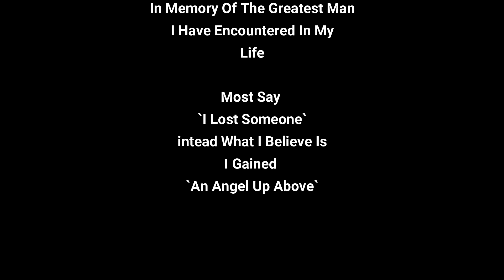Old Man Shadow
A Song Close To My Heart,
In Memory Of The Greatest Man
 I Had The Honor Of Meeting

Still Missing You Dad